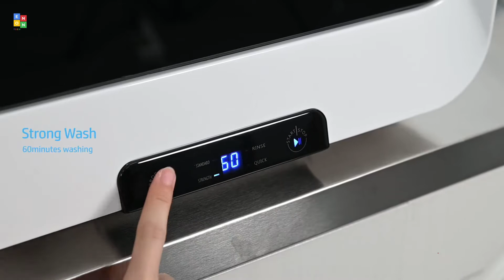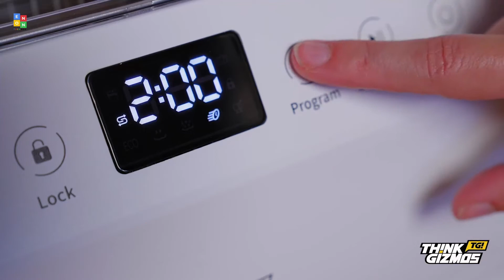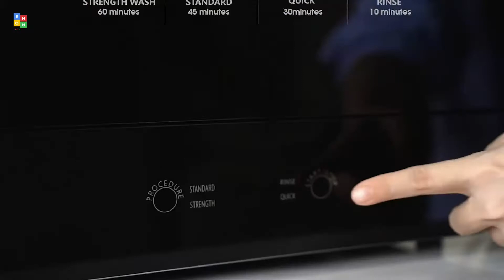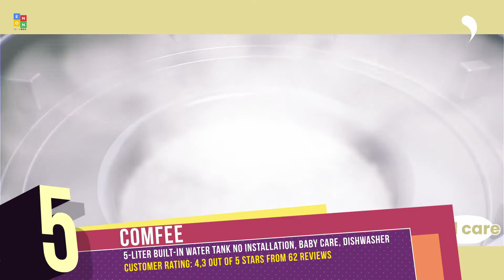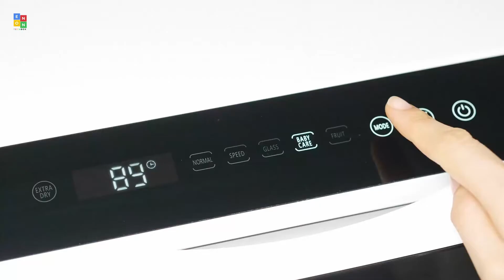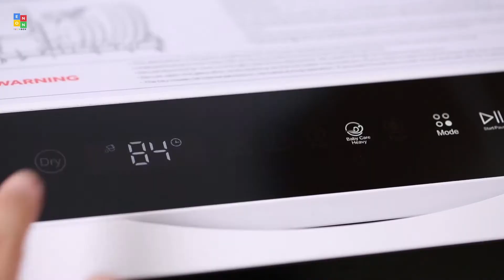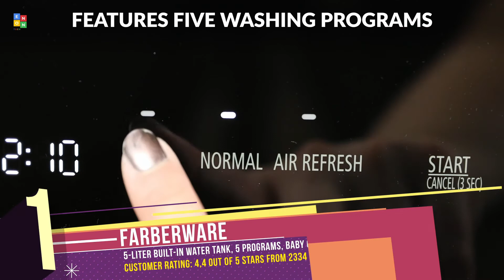Top 10: Best Portable Countertop Dishwashers of 2021 / Automatic, Mini, Compact Dishwasher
00:00 EVIEUN Portable Countertop Dishwasher

00:38 Think Gizmos Portable Dishwasher

01:33 VIVOHOME Portable Compact Countertop

02:04 Kwasyo Portable Countertop Dishwasher

02:34 Hermitlux Countertop Dishwasher

03:10 COMFEE Mini Portable Countertop Dishwasher

03:41 AIRMSEN Portable Countertop Dishwasher

04:29 NOVETE Portable Countertop Dishwashers

05:16 Danby Countertop Dishwasher

05:52 Farberware Portable Countertop Dishwasher